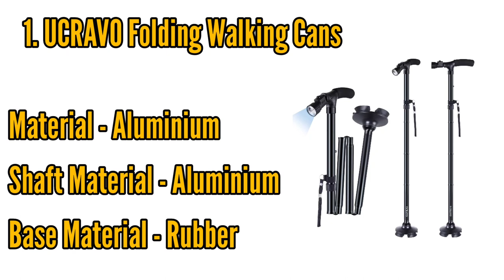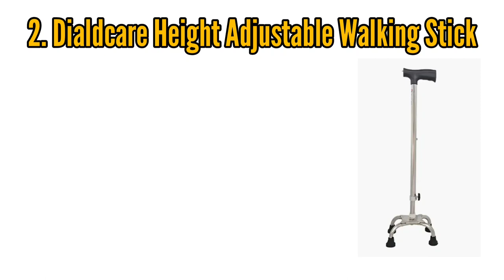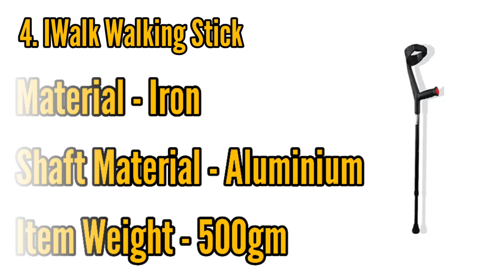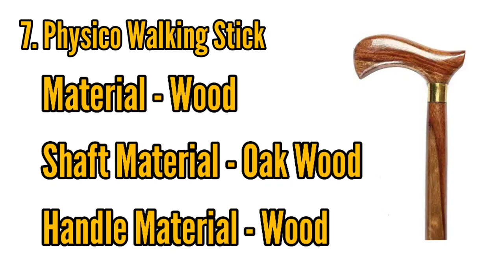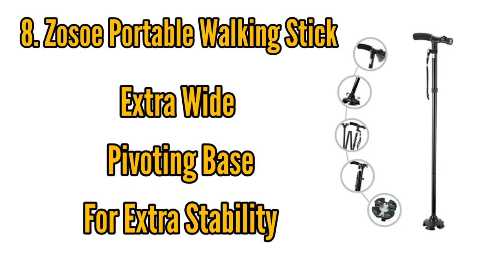Walking stick for old person | Hand Stick | Best Walking Stick for old person 2023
1. UCRAVO Folding Cane with Led Light- Non-Slip Grip Handle for Men & Women,Collapsible Walking Stick,Adjustable Walking Cane Base for Hiking Camping

2. DIALDRCARE Height Adjustable 4 Leg Handle Walking Stick for Unisex(Silver)

3. Kds Surgical 4 Leg Croome Height Adjustable Walking Stick

4. Iwalk; Changing Lives Ws-101 Black Elbow Crutch

5.Tynor Walking Stick

6 DGARYS Walking Stick

7.PHYSIQO ® Walking Stick for Men/Women/Old People(36 Inch)(Wooden)

8. ZOSOE Portable Aluminium Alloy Handle Dependable Professional LED Light Folding Walking Stick For Old Gentleman, walking sticks for old people, walking stick for old women, stick for old man walking